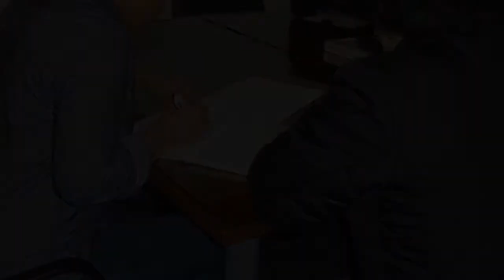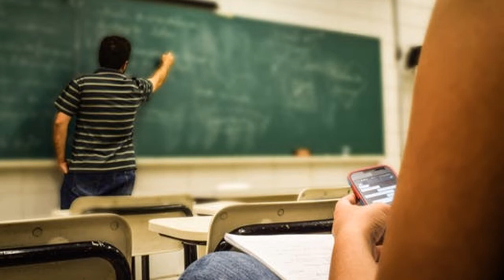First Day in Canada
Hamrita tells her story of moving to Canada from Mauritius. Many newcomers have to overcome many barriers upon arrival to Canada. Sometimes you just need a little bit more guidance. Hamrita got this guidance through the 1-Step Settlement Program at Bredin Centre for Learning.

Bredin Centre for Learning Storytelling series shares the personal journey to employment in Canada by some of our Newcomers. For more information please see,
For a full list of programs to help you find employment in Alberta

Storytelling Video series was made possible through funding by Immigration, Refugees Citizenship Canada